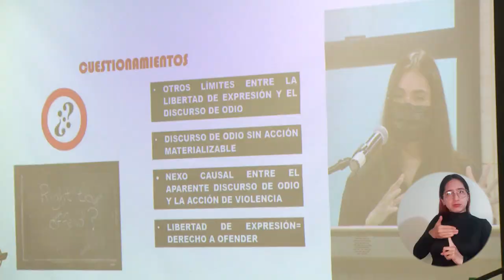UNIMAGDALENA culminó III Congreso de Derechos Humanos y DIH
En su tercera versión que tuvo como sede nuevamente la Alma Mater, se buscó concientizar sobre el respeto, la tolerancia y la protección de los derechos humanos en las protestas pacíficas que se han presentado en Colombia en los últimos años.

·BoletinAudiovisual373